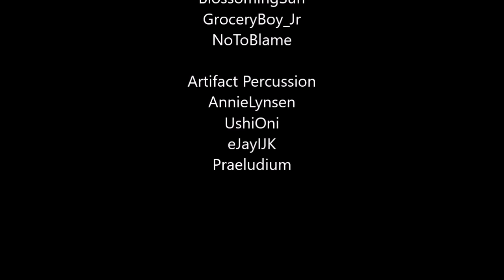Gayaman Dreams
I recently held ceremony with Julz (@Bulambulanen), who surfaced a beautiful Gayaman tattoo on my arm. It was an emotionally moving experience, which inspired me to write this song.

I spoke with Julz about participating in the ceremony after being unexpectedly visited by a protective centipede in a recurring nightmare I've had since childhood. Since its dreamscape appearance, this traumatizing nightmare has stopped. In Pilipinx culture, the Gayaman represents protection, strength, connection, and ancestral guidance. Much gratitude to Julz. May this tattoo honor my ancestors, our stories, our connections, and our future paths.

You can catch me performing music live

See the latest updates on Twitter and Facebook @PercussiveEvent.

Cacophonie is a fellow Social Justice Bard. Check us out at socialjusticebards.com/